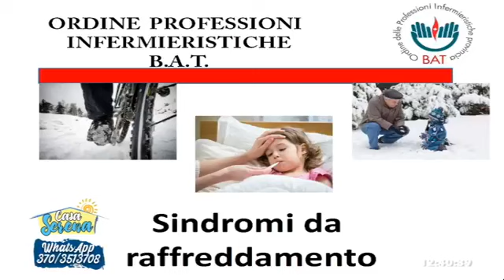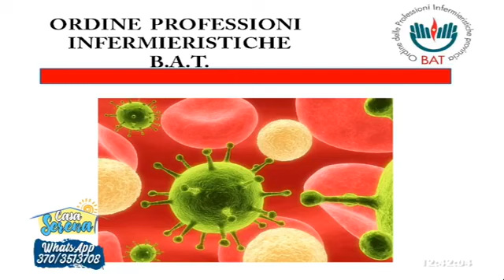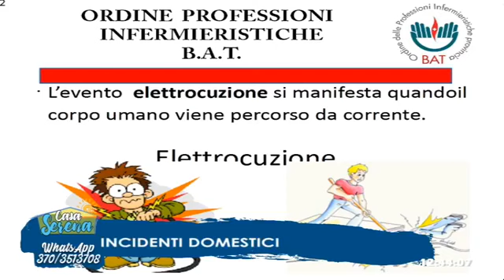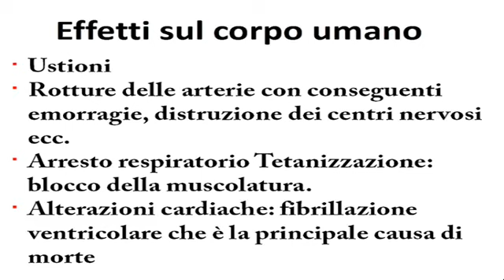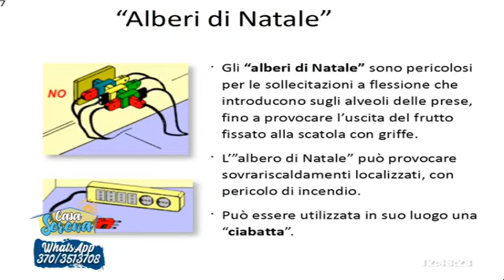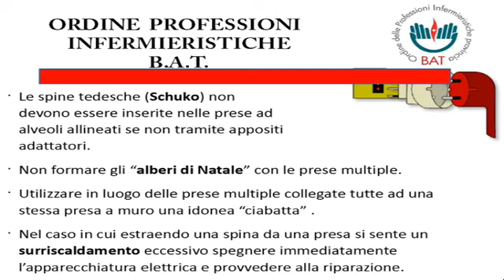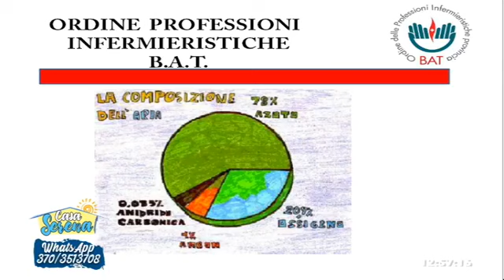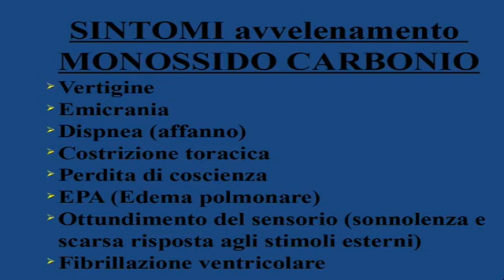Incidenti domestici (seconda parte) - "Casa Serena" del 26/02/2019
Continua il percorso degli infermieri dell'OPI BAT sugli incidenti domestici. La casa è considerata nell’immaginario comune il luogo sicuro per eccellenza. Nella realtà in Italia si verificano ogni anno circa 4 milioni di incidenti domestici, molti dei quali con conseguenze rilevanti per la salute.Quelle più gravi si manifestano soprattutto nei soggetti più deboli, anziani e bambini. Si è parlato di vaccinazioni influenzali, ustioni da elettrocuzione e da intossicazione da monossido di carbonio nella trasmissione "Casa Serena" andata in onda su Teleregione il 26/02/2019 con il presidente OPI BAT  Papagni Giuseppe e il consigliere OPI BAT Calabrese Michele.